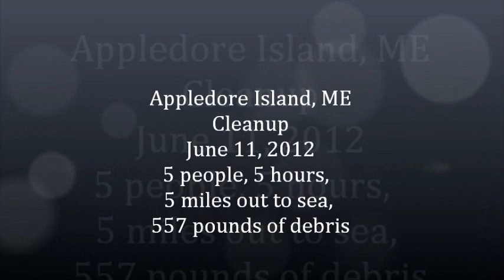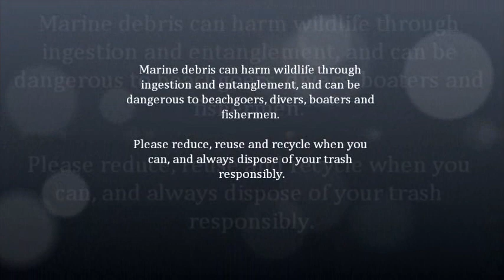Appledore Island, Isles of Shoals Cleanup, June 2012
5 People, 5 Hours, 5 Miles Out to Sea, 557 Pounds of Marine Debris

This year, Blue Ocean Society for Marine Conservation, along with NH Sea Grant and UNH Cooperative Extension (who partner on the Marine Debris to Energy Project, are working on surveying and cleaning-up marine debris in places we haven't cleaned before, including the Isles of Shoals—9 islands about 5 miles off the coast of NH and ME.  This island lies in Maine and is the home of the Shoals Marine Lab, run by Cornell University and the University of New Hampshire.  We work closely with UNH (primarily NH Sea Grant and UNH Cooperative Extension) on
our Marine Debris to Energy Project, so these existing relationships made Appledore a logical first choice for a survey and cleanup.

On Monday, June 11, we took the fishing vessel Yesterday's Storm, captained by Lee Schatvet, out to the island. Five of us picked up 557 pounds of debris over about 1/2 mile of coastline. We focused on 4 areas that were relatively accessible and could be cleaned-up with minimal disturbance to nesting gulls, although the gulls nest
everywhere - next to the boat dock, near the dining hall, and in the shrubs along the paths, so they often surprised us!  The island is also crawling with poison ivy, which made the day even that much more of an adventure.

Thanks to NOAA and the Fishing for Energy Partnership, Shoals Marine Lab, Lee Schatvet and the Yesteray's Storm and ME Dept. of Marine Resources for their help!  We are now planning a cleanup for Star Island later in the summer, and hopefully will get to some of the other islands this year, as well as revisiting Appledore in the fall.